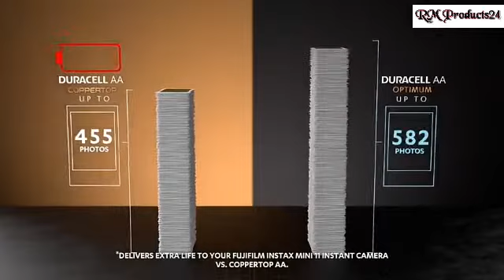Amazing Duracell Optimum AAA Batteries | 12 ...Selling on products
Duracell Optimum AAA Batteries | 12 Count Pack | Lasting Power Triple A Battery | Alkaline AAA Battery Ideal For Household And Office Devices | Resealable Package For Storage

UPGRADE YOUR DEVICE Our Triple A battery can deliver Extra Power in some devices, or Extra Life in other devices, vs Coppertop AA/AAA, in a wide range of devices
ADVANCED SLIDER PACK features a resealable storage tray that keeps your Optimum batteries right where you need them
RESEALABLE PACKAGE We took your feedback and redesigned our easy-seal pack for maximum convenience and safer storage
VERSATILE & POWERFUL Compatible with any AAA battery-operated device
AVAILABLE IN AA AND AAA battery sizes in 4 pack, 6 pack, 8 pack, 12 pack, and 18 pack
BATTERY GUARANTEE Duracell guarantees these batteries against defects in materials and workmanship
DURACELL OPTIMUM BATTERIES HAVE A PROPRIETARY CATHODE SYSTEM that can deliver Extra Power in some devices, or Extra Life in other devices, vs Coppertop AA/AAA, in a wide range of devices
Duracell Optimum AAA Batteries | 12 =
=List Price: $13.49 Details
Price: $10.48

(Selling on Products)

(Best Baby Care)

Online shopping website apps Download

(BEST BABY CARE)

(Selling on Products)

(products information )

Hello Viewer, we are bringing you new products for your dad. There is no problem whether you will cut them as per your choice, all these products are given in the video description box on the web site to know the full product information of Amazon. You can buy the product by lining up in the description box

And if you like the video, please like, comment, share, and to get the latest product videos, subscribe to our channel, click on the bell button and get the video of the new product first

(THANKS FOR WETTING )